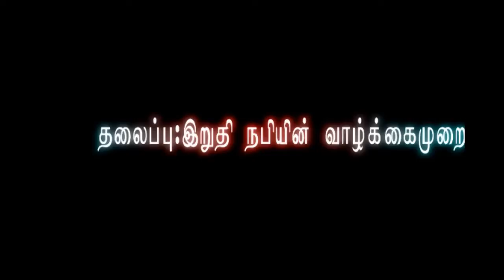இறுதி நபியின் எளிய வாழ்க்கை Abdul Basith Bukhari